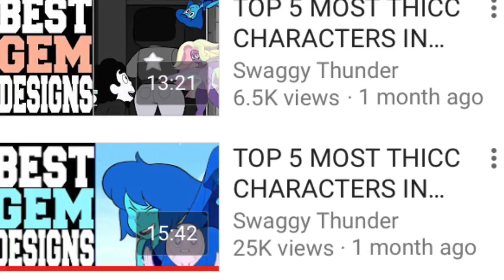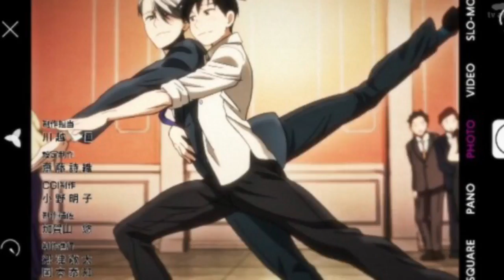Top 5 Finest Men on Yuri!!! On Ice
NOW YOU KNOW YURI!!! ON ICE HAS SOME FINE ASS MEN THAT CAN ALL GET THE SUCC.
Mic: Apple Earbuds
Editor: iMovie for iOS